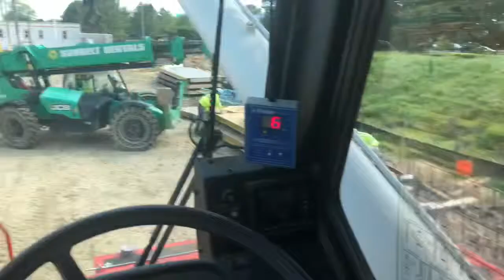Life on the job Jermichael Laon Hefna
just a good view of what I’m doing every day at work.